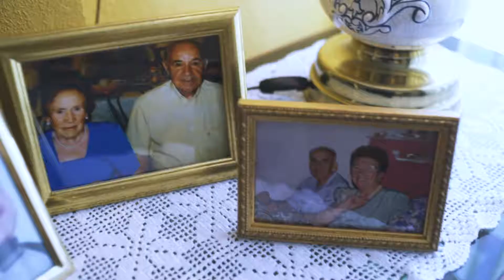Video de Boda en Valencia 💘SAME DAY EDIT💘 Paco i Angela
💘SAME DAY EDIT💘 Boda Paco i Angela

"Todo lo que siento por ti
Sólo podría decirlo así"

👰 Angela Lopez Vidal
🤵‍ Paco Albiñana Albiñana
📸 Müfoto
🏰 Ca Pareja